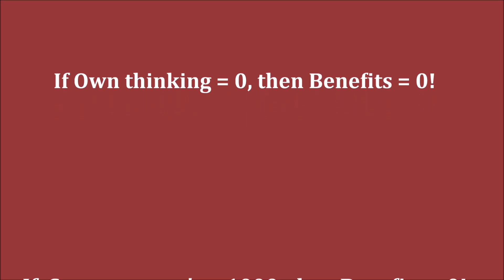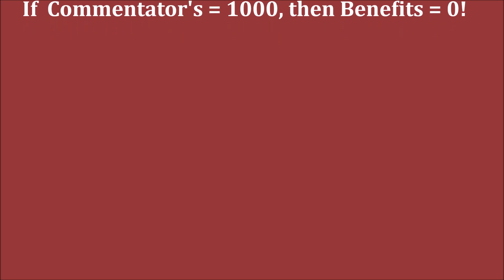GM Nepomniachtchi (Russia) - GM Karjakin (Russia)